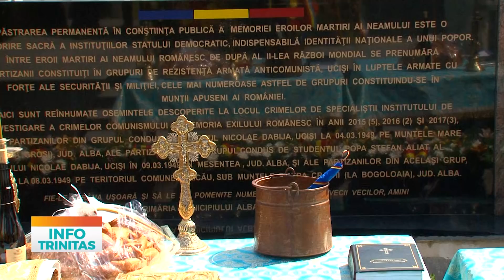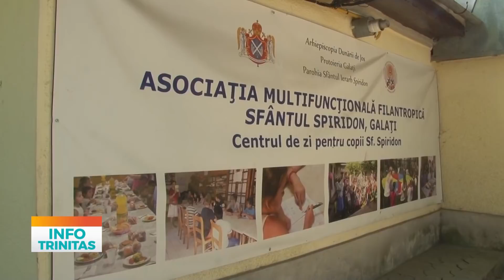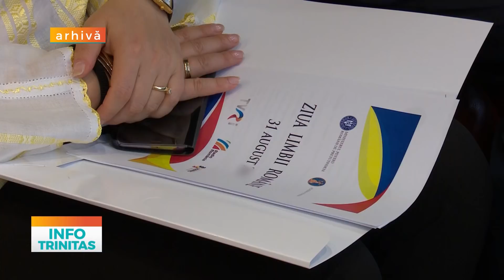INFO TRINITAS - 23 august 2018